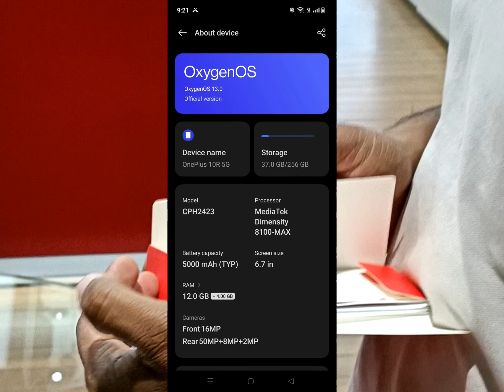One Plus 10R unboxing, OnePlus, oxygen OS, oxygen os13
One Plus 10R
content description courtesy Ritik

OnePlus is always known for its value for money smartphones. The company has launched another device, the OnePlus 10R, adding to the R lineup. Following the release of the OnePlus 9RT in February, the OnePlus 10R is the company's second mid-range flagship for this year.

The phone runs on the MediaTek 8100 chipset. A stunning 120Hz display plus a triple camera setup on the back round out its features.

The phone will also be available in two different variants: one with a battery capacity of 5000 mAh and a charger of 80W, and the other with a battery capacity of 4500 mAh and a charger of 150W.

The specifications look pretty good but how does it perform in everyday life? We have the phone with us and here's our detailed review of the OnePlus 10R.

PROS

120Hz refresh rate display

80/150W fast charging

MediaTek 8100 chipset

3D Passive Cooling Technology

CONS

Misses on IP rating

Average camera performance

View Product

Key Specs

Battery Capacity

5000 mAh

Operating System

Android v12

Screen Size

6.7 inches

Highlights:

5000 mAh

Android v12

6.7 inches

The OnePlus 10R is the latest mid-range flagship smartphone from OnePlus, and it is only available in India. In China, the 10R is branded as the OnePlus Ace, and it's simply the Realme GT Neo 3 with a few tweaks.

By offering a Mediatek chipset and capable camera hardware, the Oneplus 10R manages to break new ground in the budget flagship sector. It is also coupled with a high refresh rate panel and enough RAM for everyday tasks.

Of course, the most eye-catching feature is the lightning-fast charging speed. But, is it all worth the asking price? Let's find out.

Checkout: Recycle Your Old Phone Now! Get Rewarded

Price in India and Variants

The OnePlus 10R 8GB RAM + 128GB storage variant with 80W SuperVOOC charging is available in India for Rs. 38,999. The variant with 12 GB of RAM + 256 GB of storage, and 80W of SuperVOOC charging has a price tag of Rs. 42,999.

The OnePlus 10R 5G Endurance Edition is priced at Rs. 43,999 for a single variant with 12GB RAM and 256GB of storage with 150W of fast charging.

In terms of colour options, the variants that support 80W charging will be available in both Forest Green and Sierra Black, whereas the variant that supports 150W charging will only be available in Sierra Black.

You can purchase the smartphone through the official OnePlus website as well as Exclusive Stores, Amazon, Croma stores, and Reliance Digital Stores.

Planning to upgrade? Sell Your Old Phone in 60 Seconds From Home

OnePlus 10R Box Contents

The all-new so-called flagship killer from OnePlus comes with the following items inside the box:

SIM Tray Ejector

80W Charging Adapter

Phone Case

USB Cable

Specs at a glance

Before we talk in detail about the OnePlus 10R, let's see what the on-paper specs look like:

Display: 6.7 inches AMOLED

Chipset: MediaTek Dimensity 8100 Max

RAM & ROM: 8GB RAM 128GB Storage, 12GB RAM 256GB Storage

Software: Android v12

Rear camera: 50MP + 8MP + 2MP

Selfie camera: 16 MP

Battery: 5000 mAh

Weight: 186 grams

oneplus 10r
red cable club
oneplus nord
Red cable membership card
Gaming phone
Oneplus forest green

oneplus showroom
oxygen os 13 beta